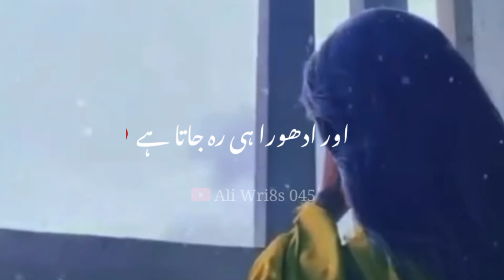Kuch Cheezein Kabhi Nahi Aati |🥀 Deep line poetry|| Heart Touching Poetry || Whatsapp Status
🥀 Deep line poetry💔 | Sad Status 💔 | Sad Poetry Status 🥀 Heart Touching Poetry ||

Your quarries :-

Urdu shayari
Sad poetry in Urdu
Jaun Elia
Iqbal poetry
Ahmad faraz
Sad quotes in Urdu
Ghalib shayari
Urdu ghazal
Sad shayari urdu
Bewafa poetry
Ghalib poetry
Barish poetry
Eid poetry
Iqbal shayari
Ishq poetry
Saghar siggiqui
Dukhi poetry
Udas poetry
Urdu sher
Munafiq shayari
Judai poetry
Allama Iqbal ki shayari
Narazgi poetry
Khamoshi poetry
Badmashi poetry
Faraz shayari
Urdu lines
Allama Iqbal poetry in urdu for students
Rekhta poetry
Urdu poetry in englsh
Poetry sms
HASHTAGS#️⃣